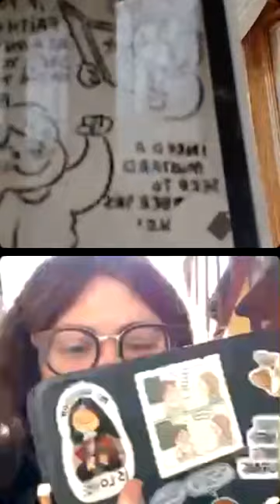Day #2 SPAIN: God Has a Sense of Humor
Thank you Cláudia for joining us from Spain! There was so much joy this morning!

Also please check out her art work/comics (@dinacomics on Instagram).

She shared a beautiful story about seeking friendship.

If you are from Spain, tell us what city you are praying from and how you found us!!

You can check out Cláudia on Etsy